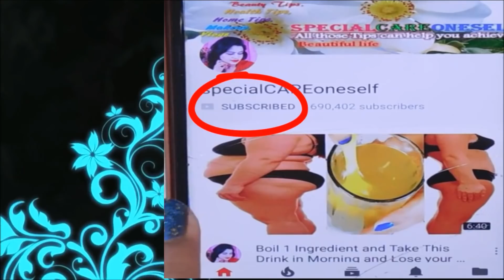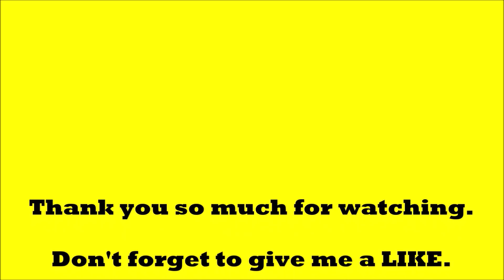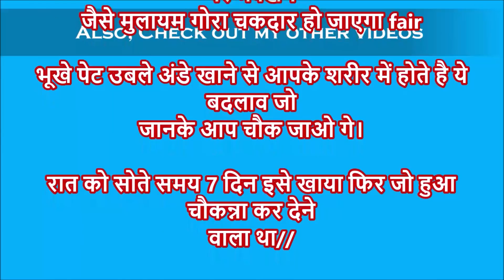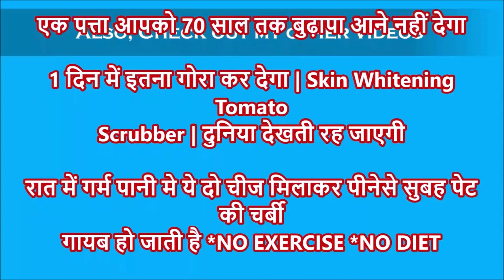1 ही दिन में चेहरा इतना गोरा टाइट कर देगा ये चावल का पानी कि दुनिया देखती रह जाएगी fair tight skin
1 ही दिन में चेहरा इतना गोरा टाइट कर देगा ये चावल का पानी  कि दुनिया देखती रह जाएगी fair tight skin

 Pintrerest: .